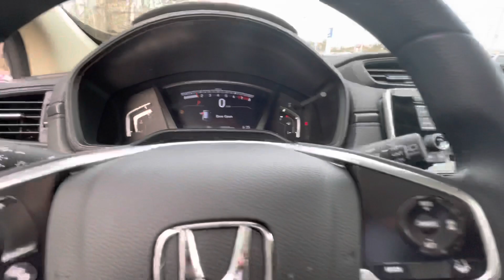2021 CRV LX!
Hey there this is Dylan from Autofair Honda. Here’s the 21 CRV you are interested in! Call or text me if you have any questions or would like to come in for a test drive. Thank you